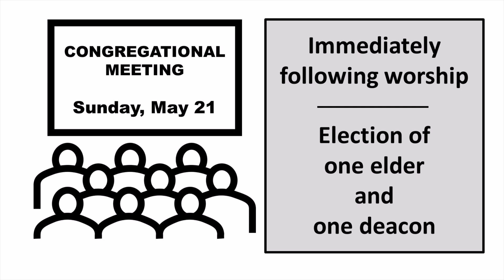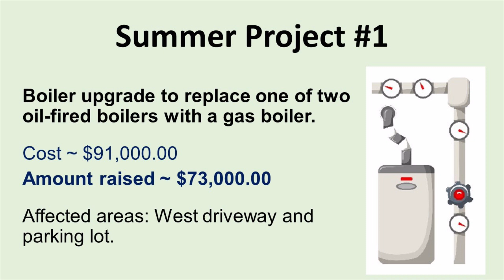5 7 23 Service